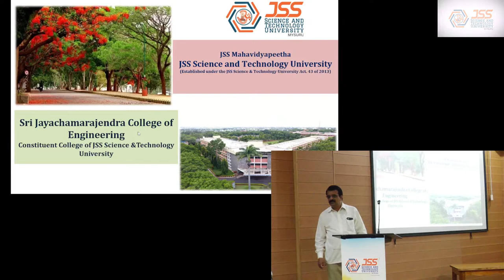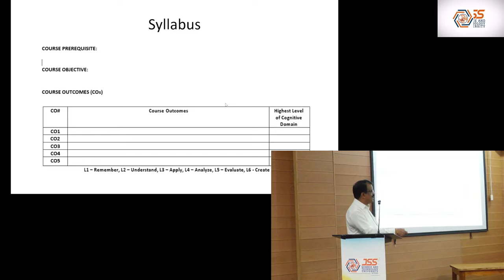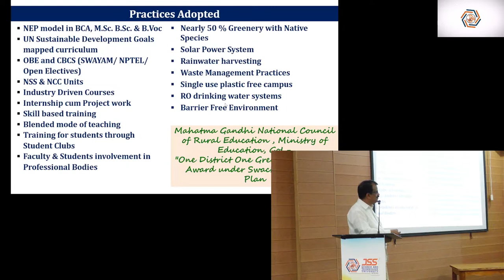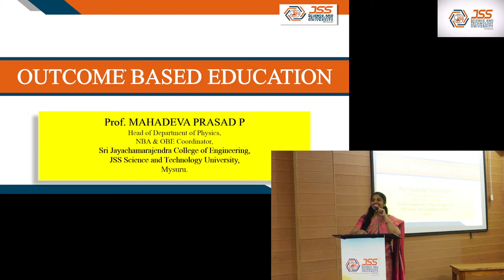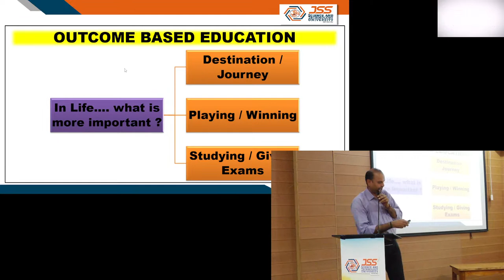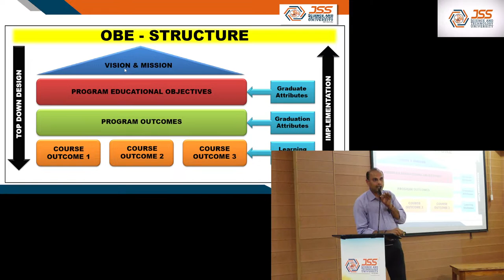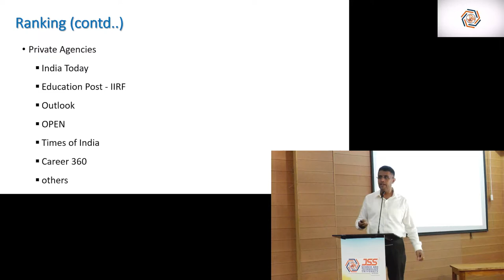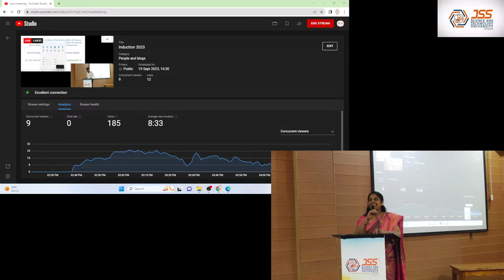Induction 2023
Dr. H B. Manoj Kumar- Academic regulations
Mr. Mahadeva Prasad, NBA coordinator will be talking about Outcome based education.
Dr. Anil Kumar, Professor and Associate Dean of Ranking and accreditation.  Will be speaking about University  Rankings.